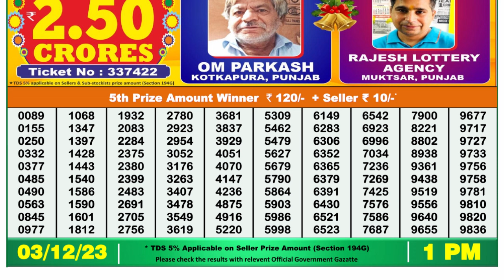Nagaland Lottery Sambad Live 1pm 03.12.23